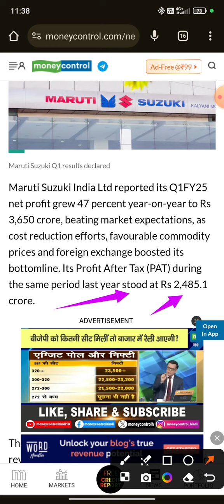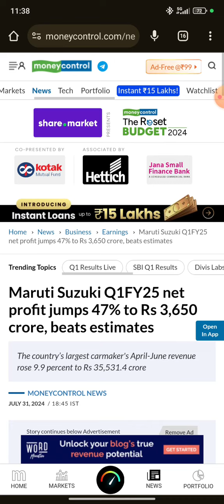Maruti Suzuki Q1FY25 net profit jumps 47% to Rs 3,650 crore, beats estimates